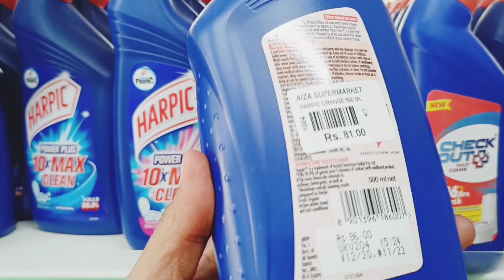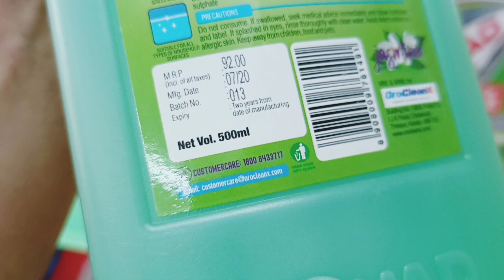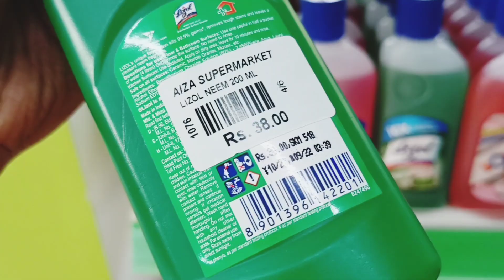വിലക്കുറവിൽ cleaning brush വേണോ??Aiza supermart... 9946027379...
cleaning brushes. for low cost